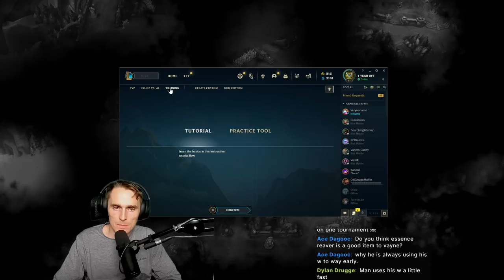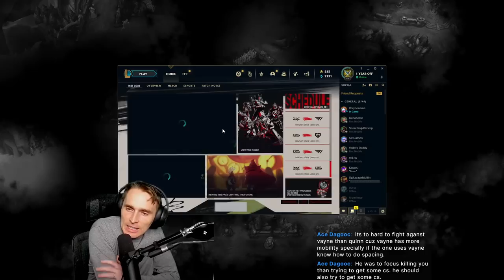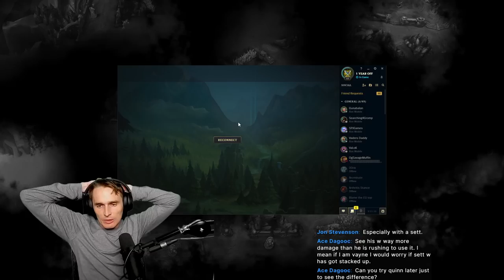Essential training for laners - LoL Coaching